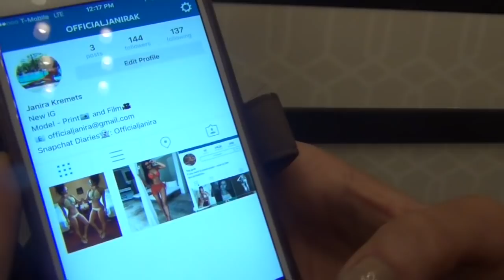CANELO'S TRAINER TALKS GOLOVKIN RESUME, MOVING TO MIDDLEWEIGHT, GGG TOP 25 GREATEST